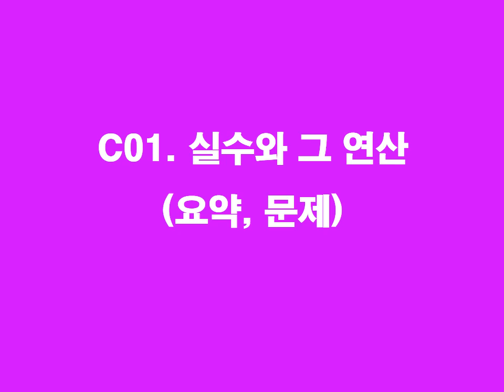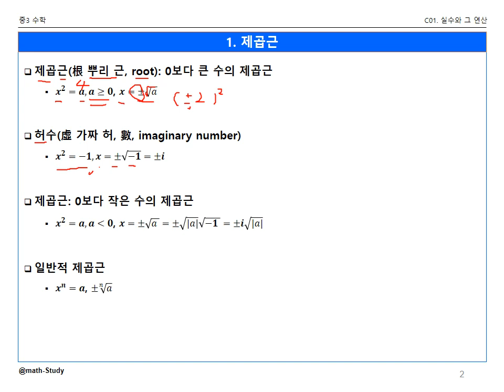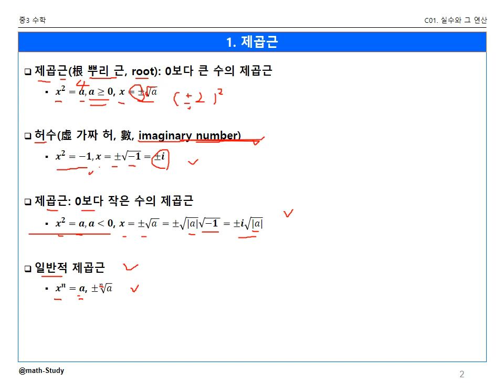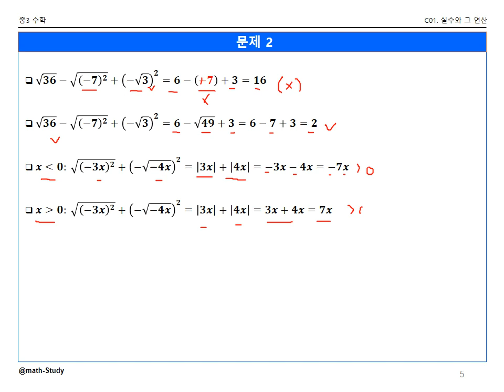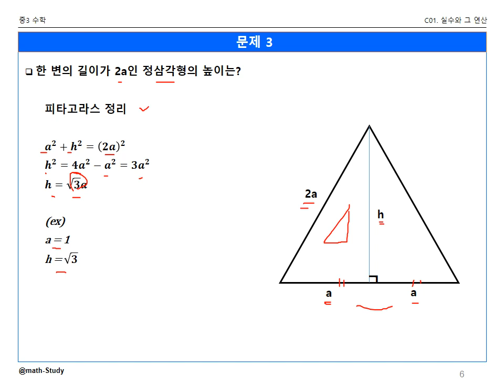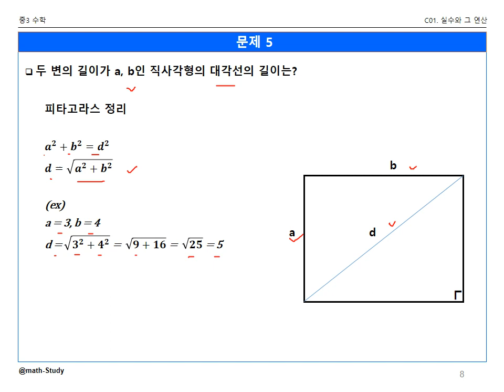중3 수학: 실수와 그 연산(요약, 문제)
[중학교 수학]
실수와 그 연산(수의 종류, 유리수, 무리수, 제곱근, 허수, 유형 별 문제풀이). Real Number Calculations.